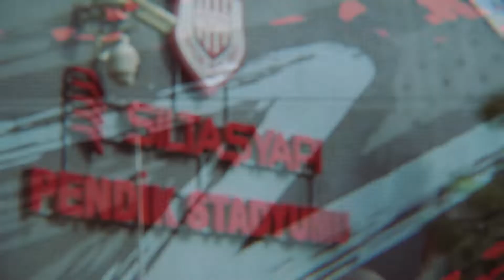Bodrumspor Galibiyetinin Hikayesi 🎥💪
Pendikspor'umuzun, Spor Toto 1. Lig'in 13. haftasında Bodrumspor'u 3-0 yendiği maçın öyküsü 🎥